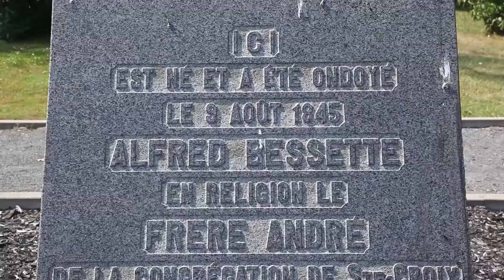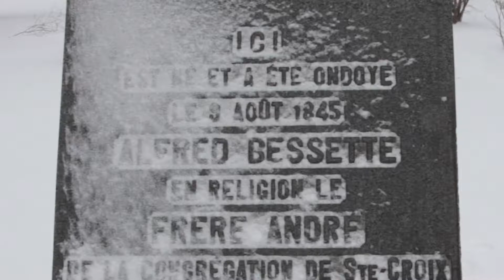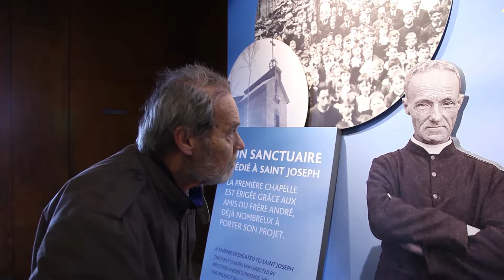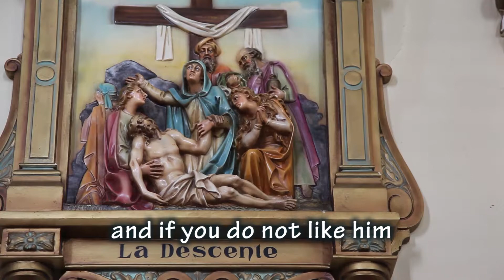In Purgatory english sub titles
who sais nothing consents, Frère André tries to understand why  finds himself in purgatory. Short film with Jacques Leduc in the lead role.